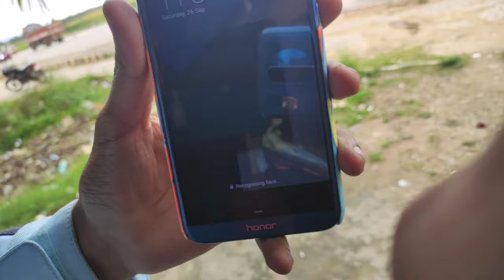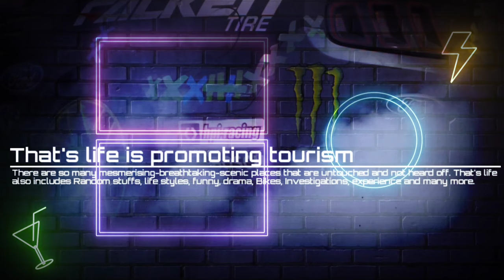Udupi to Bangalore | tractor ride jungle safari coffee & Tea estate | Grape farm | Kannur Bangalore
00:13 : Agumbe
00:48 : Jayapura Tea esate
02:00 : Balehonnur Bhadra Stop Coffee Shop
06:40 : GOUTHAM FUEL STATION IOCL
11:00 : Kannur Bangalore